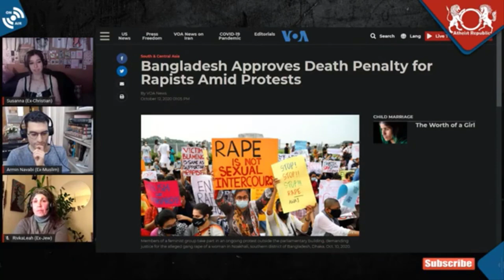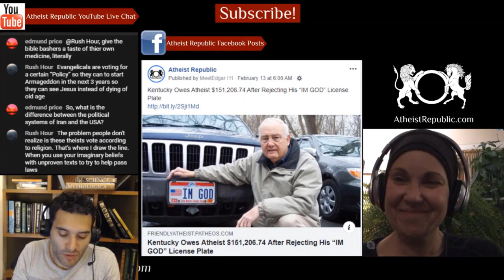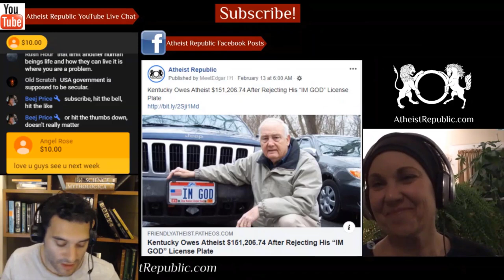Bangladesh Approves Death Penalty for Rapists 😮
Bangladesh’s government recently approved the death penalty as the maximum sentence in rape cases, following the release of harrowing footage of a group of men attacking a woman went viral on social media last week. This sparked days of protests in the South Asian country where rights groups say rape victims rarely see justice. Under the current law, the maximum sentence for rape in Bangladesh is life in prison, unless the accused murdered the victim. Local rights group Ain-o-Salish Kendra says that 889 women were raped in Bangladesh between January and August of this year.

Location: Bangladesh